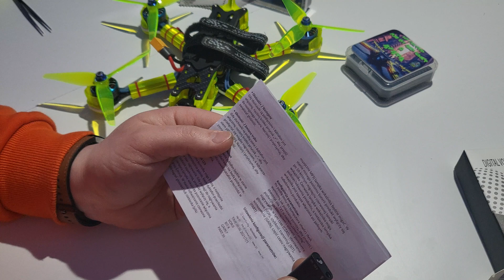DJI O3 sound ON !!!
Eng subtitles added

In the video, I discuss a simple and cheap method of getting sound from a drone with a DJI O3 Air unit camera and voice recorder
The voice recorder weighs 8g and I think that for most drones this weight will not make a difference.
After disassembling without the housing and removing the battery, you can go down to 3-4g of weight.